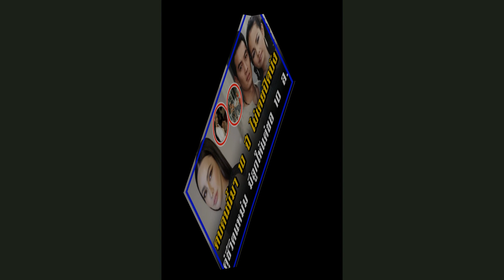คบคนนี้มา10ปี ไม่เคยปิดบัง ว่าที่คู่ชีวิต แหม่ม วิชุดา มีลูกให้แต่ขอ10ล้าน!!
คบคนนี้มา10ปี ไม่เคยปิดบัง ว่าที่คู่ชีวิต แหม่ม วิชุดา!!